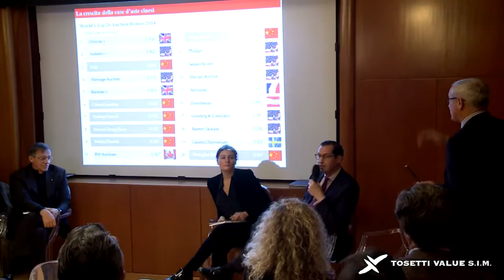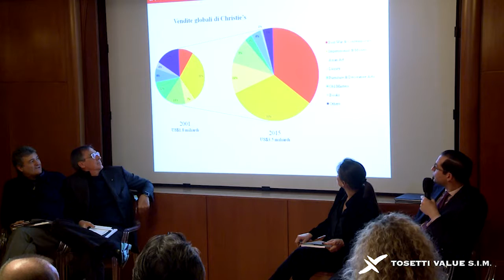Cina: quale sviluppo? Una prospettiva ribaltata.